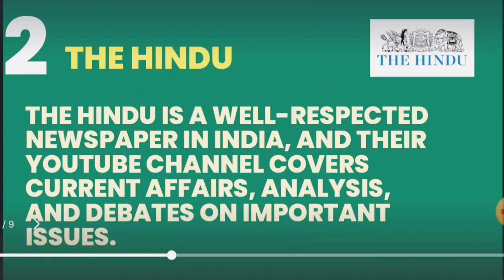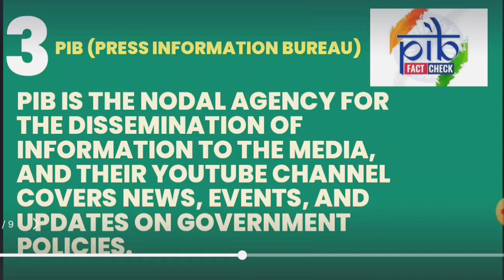5 Perfect Current affairs YouTube channels || upsc preparation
Welcome to "upsc with vaishnavi," your one-stop destination for the latest news, analysis, and updates issues relevant to the UPSC exam. Our channel is designed to provide UPSC aspirants with the most informative tips and strategies.

Our team of experts and analysts scours through various sources of news and information to bring you the latest updates on government policies, current affairs, and important events from across the globe. We present the information in a concise and easy-to-understand format, which is useful for UPSC aspirants who are short on time.

Our channel features daily news updates, tips, strategies on important issues, which are crucial for the UPSC exam. We also feature interviews with experts and toppers, who share their tips and tricks on how to crack the exam and stay updated with current affairs.

Our channel is not just about delivering the news; we also engage with our viewers through interactive quizzes, polls, and discussion forums. Our goal is to create a community of UPSC aspirants who can learn and grow together by sharing their knowledge and insights.

So, if you're an UPSC aspirant looking for a reliable source of tips ,strategies or importatant imformation relevant to upsc civil services exam , then subscribe to UPSC with vaishnavi today and join our comunity of like-minded individuals.